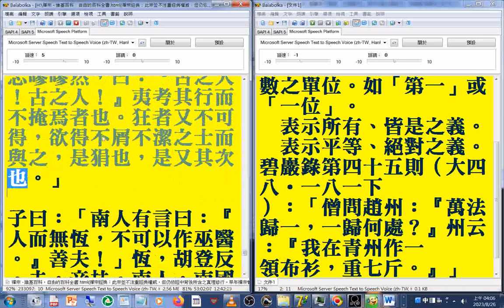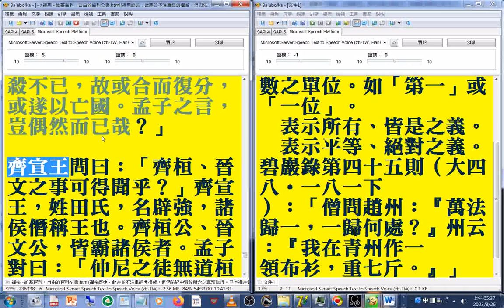13(08-13)孔子身世簡介出自 史記世家 宋朝哲學家著作集 杜保瑞中國哲學教學資料站 homepage ntu edu tw philo Chinese teach 05 sung#速讀訓練